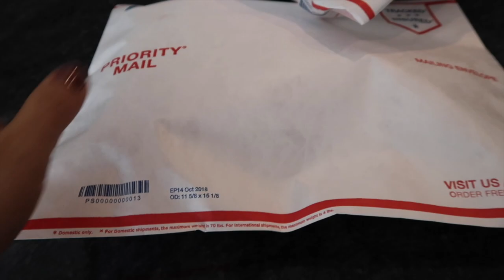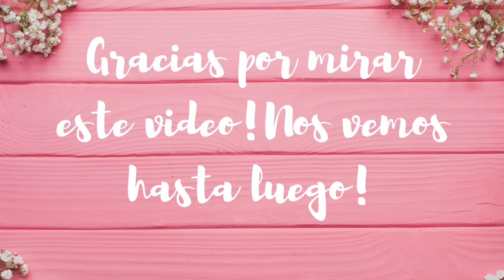SABADO EN FAMILIA DE COMPRAS👪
Si nos quieren mandar un regalito aqui esta la direccion:
TinaB Vlogs